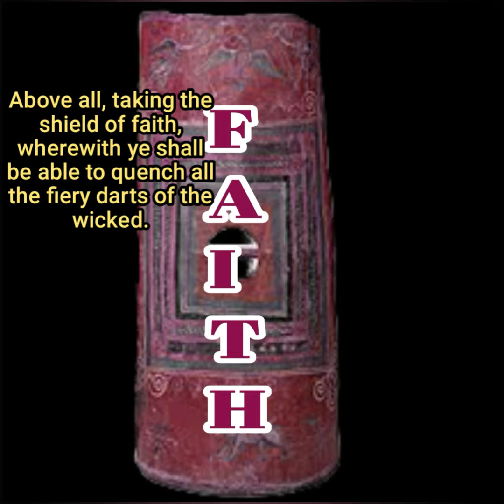Ephesians 6:10-20/KJV verse with visual art FULL ARMOR OF GOD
The FULL ARMOR OF GOD is laid out piece by piece, Ephesians 6:10-20/KJV from *Daniel Elohim*
Like, dislike, comment or share!
 God's blessing, love and peace to all.